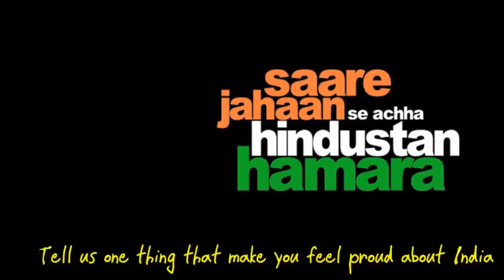INDIAN MILITARY 2016 HELL MARCH